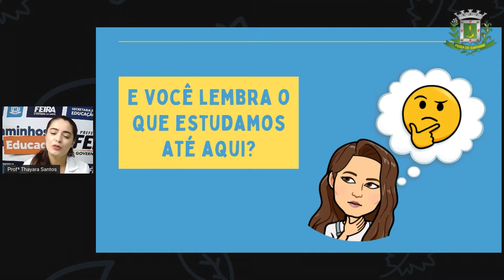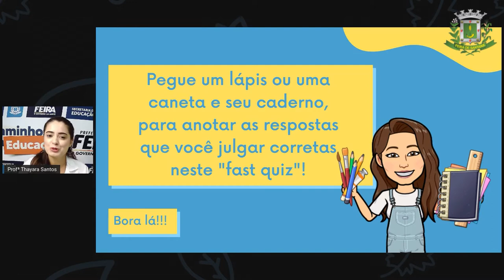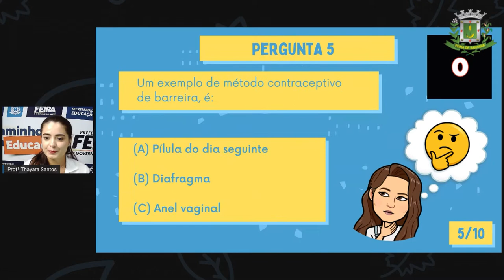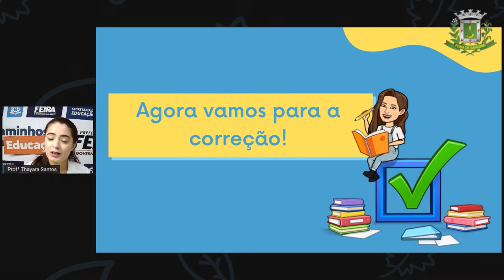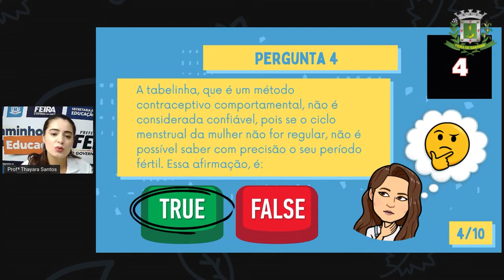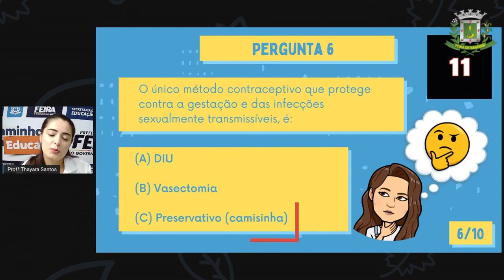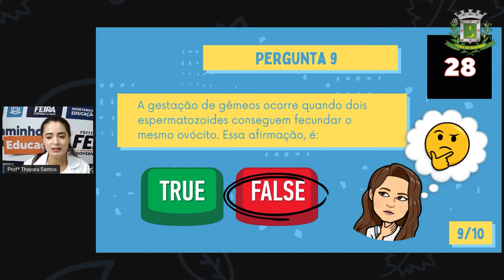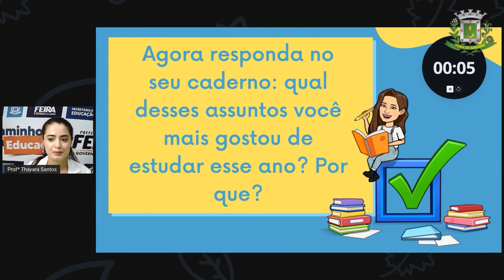8ºANO AULA 41 Profª Thayara Santos Ciências RESOLUÇÃO DE ATIVIDADES PARTE 2